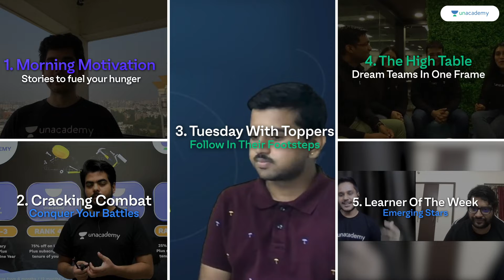Limitless | Teaser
Limitless. Endless possibilities and a single outcome: revolutionizing Education. Join us as we begin a new phase to transform learning with a unique approach. We'll be bringing you interactive shows, engaging sessions, and much more in a fresher, never-seen-before outfit. Feel closer, feel higher, feel better, because this time, there are no limits to what we can achieve together.